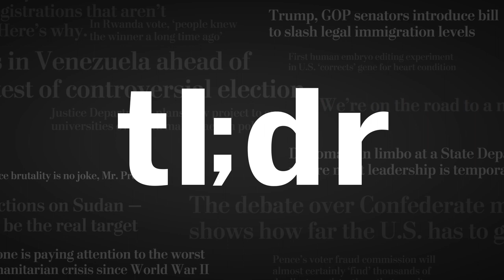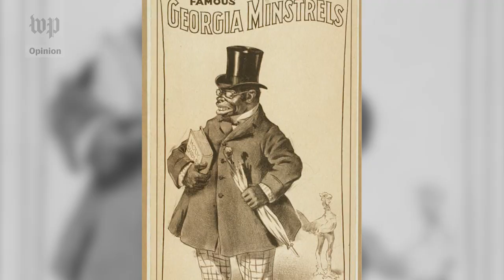Opinion | TL;DR: The holiday blackface known as Zwarte Piet has to go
Global Opinions Editor Karen Attiah says the holidays in the Netherlands are wonderful, and would be even better without the black-faced helper called "Zwarte Piet."